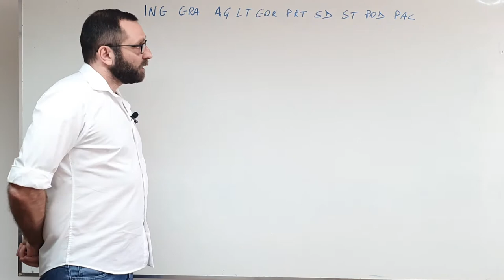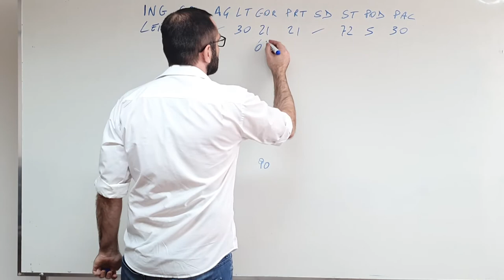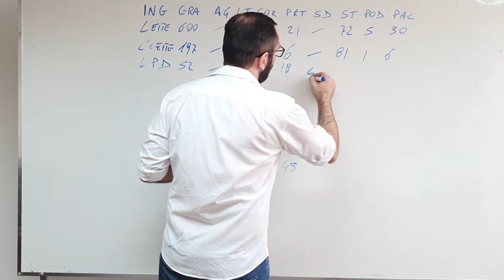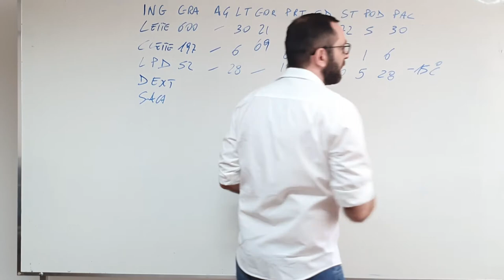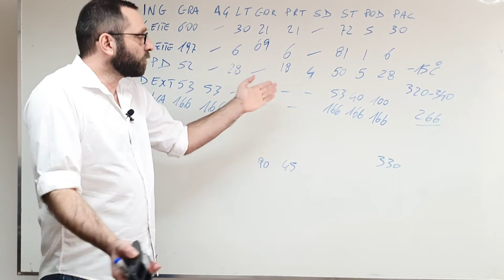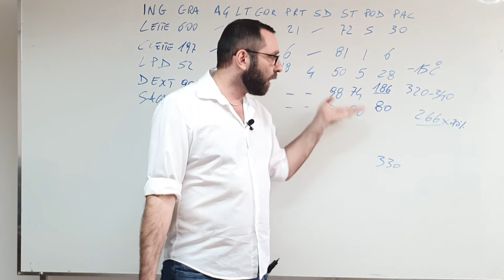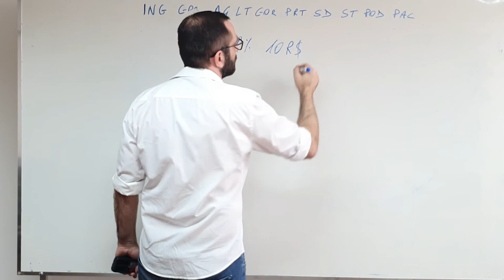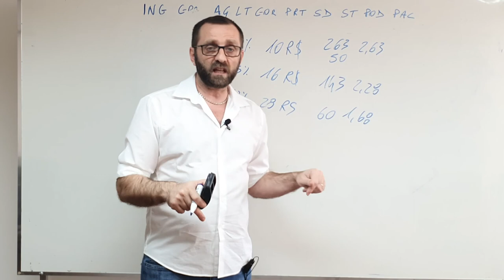Trocando ingredientes durante o balanceamento e DICA SECRETA!